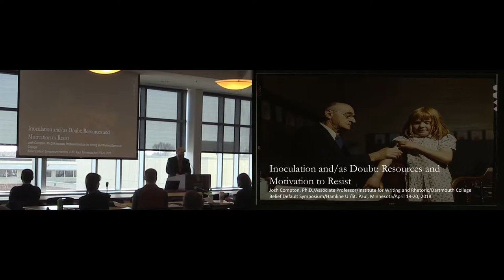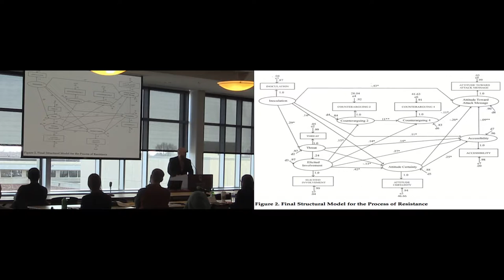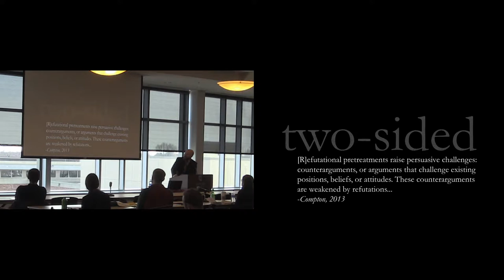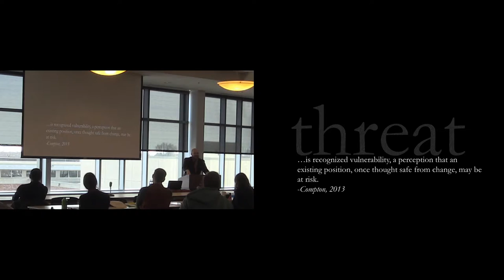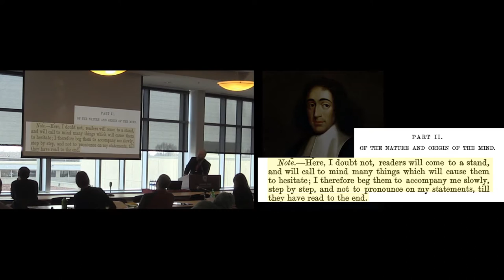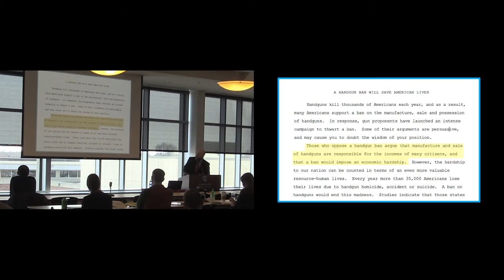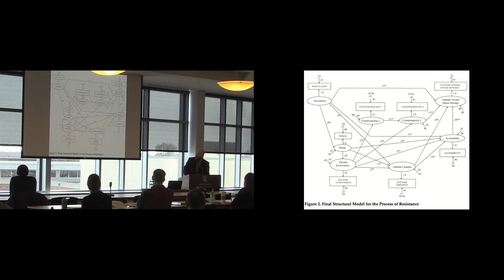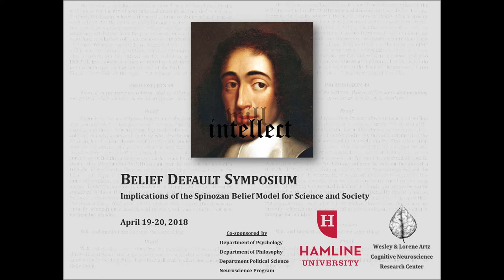Dr. Josh Compton: Inoculation and/as doubt: Resources and motivation to resist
Taken from Belief Default Symposium, Hamline University, April of 2018

Inoculation theory offers a way to think about the requisite conditions to reject a claim under the Spinozan belief model—motivation and resources. Threat (a perception of belief vulnerability raised by an inoculation treatment message, implicitly through the presence of counterattitudinal content and/or explicitly through the presence of a forewarning) triggers the motivation, and refutational preemption (the raising and refuting of counterattitudinal challenges to an existing position that are usually present in an inoculation message) provides the resources.  In this talk, I’ll consider whether inoculation messaging might offer a useful strategy to confer resistance to influence in the contexts of politics, health, commerce, education, and others.

By Dr. Josh Compton, Institute for Writing and Rhetoric, Dartmouth College